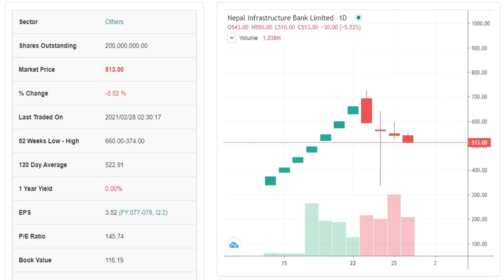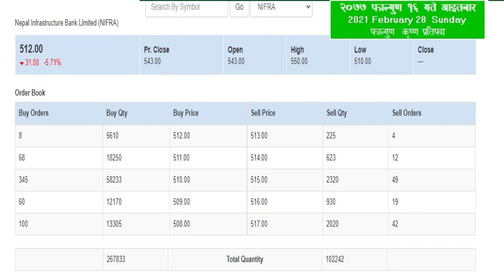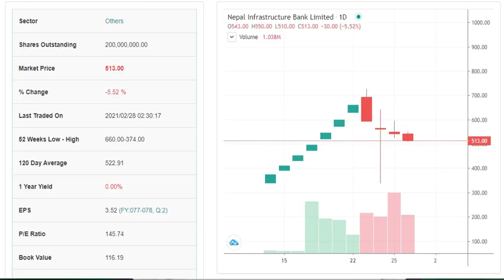NIFRA Share Hold or Sell ? बेच्ने कि हाेल्ड ? कति माथि जाला ? || NIFRAShare​